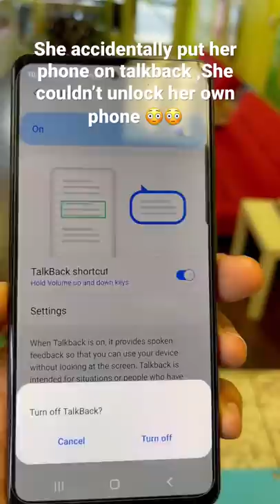She couldn’t unlock her own phone 😱 Fix it with simple trick